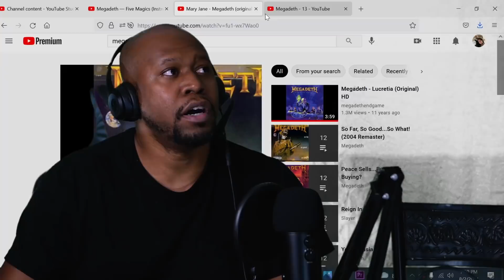(Megadeth Mondays) Reactions To - Mary Jane & 13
Hey guys welcome to our very first episode of Megadeth Mondays.
In these videos I will be reacting to Awesome Megadeth songs and discussing current and past events of the band.

In this video I react to Mary Jane from the So far, so good, so what album as well as 13 from the album titled by the same name. I also discuss whats going on with the current line up with the band.